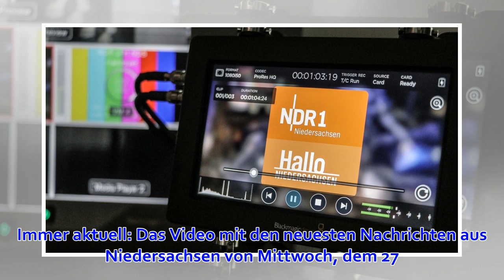A33 gesperrt: Fliegerbombe muss gesprengt werden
Stand: 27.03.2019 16:23 Uhr Die in der Nähe der A33 bei Harderberg (Landkreis Osnabrück) gefundene Fliegerbombe aus dem Zweiten Weltkrieg muss gesprengt werden. Das hat die Stadt Georgsmarienhütte mitgeteilt. Es sei nicht möglich, den Blindgänger zu entsch...